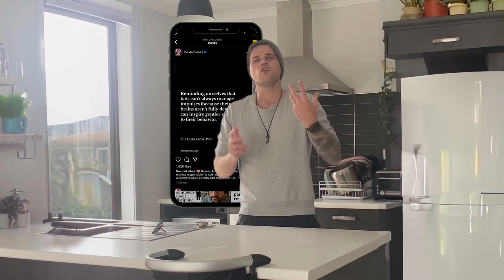Tag, Follow, Grow: The Winning Formula for Instagram Success!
Growing your first 1,000 followers on Instagram!

📈 In this video, I dive deep into the art of following accounts in your niche with bigger followings, utilising Instagram's algorithm to your advantage. 🚀

🎯 With strategic following, you can make Instagram work for you in identifying your niche, and skyrocketing your follower count.

🎬 I also explore the game-changing strategy of creating reels using products and companies you're eager to collaborate with.

💡 Learn how to tag them in your stories for a higher chance of getting reshared, amplifying your reach and influence on the platform.

Join me on this journey to Insta-success!

0:00 - "Finding Your Niche: Connect with Similar Pages"
0:27 - "Help Instagram Recognize Your Niche"
0:52 - "Growing Together: Collaborate with Brands"
1:40 - "Bonus Tip: Get Noticed by Brands"
2:20 - "Join My Growth Journey: Let's Reach Our Goals"